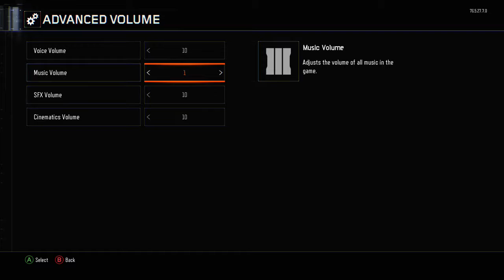HATE SHOTGUNS Blackops 3 gameplay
Im not a fan of shotguns